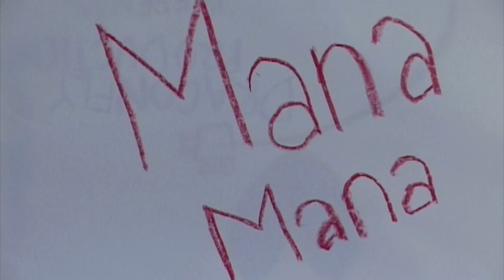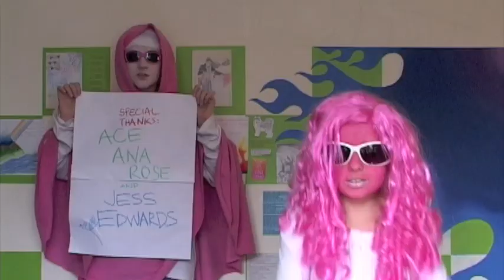mahna mahna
This was an assignment for video production. We had to make a 1 min in-camera film. I decided for continuity sake (and for getting a slightly better sound recording) do a simple music video. I LOVE MUPPETS and they are a direct inspiration for this clip...
Special thanks to my siblings, Ace, Rose and Anastasia. I love you guys heaps.
Special thanks to all the people who laughed hard at this clip. it made our hard work worthwhile.
i ENJOY!